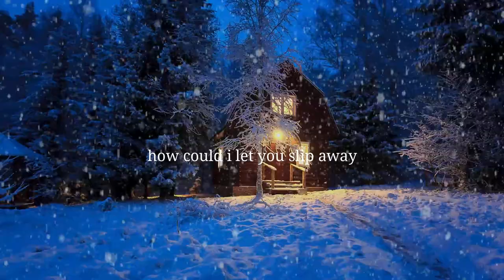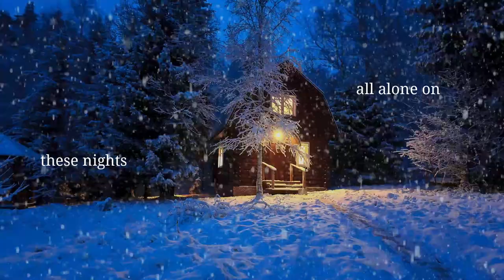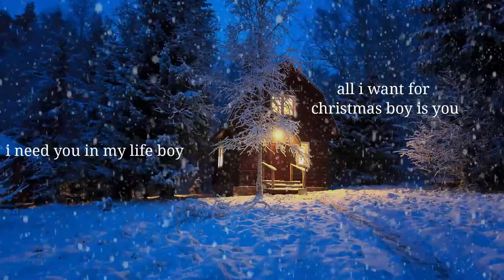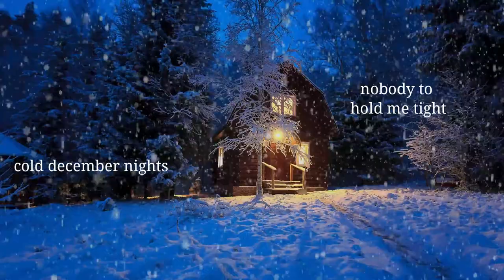Good Boy Fashion - Cold December Nights (lyric video)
Cold December Nights EP is out everywhere now! This is my first Christmas-themed EP filled with non-traditional songs inspired by lonely Christmas nights.